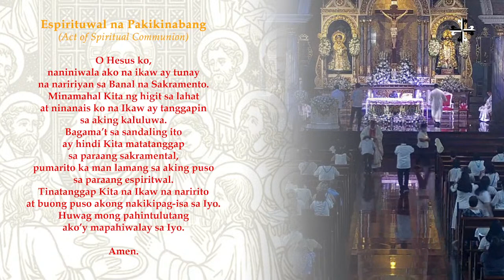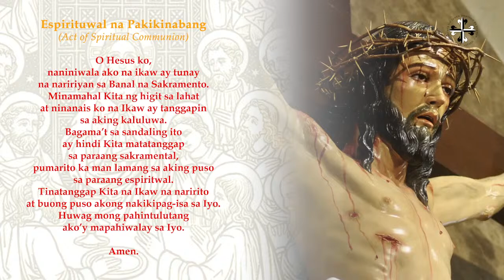SDGP || IKASIYAM NA ARAW | NOBENARYO SA KARANGALAN NG MAHAL NA BIRHENG MARIA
5:00 N.H. - BANAL NA MISA

Tagapagdiwang:
Lub. Kgg. LEOPOLDO C. JAUCIAN, SVD, D.D.
Obispo ng Diyosesis ng Bangued

Linggo ng Pentekostes (A)

Salmong Tugunan:
Salmo 103, 1ab at 24ak. 29bk-30. 31 at 34

Tugon:
Espiritu mo’y suguin,
Poon, tana’y ‘yong baguhin.

•Ikalawang Pagbasa:
1 Corinto 12, 3b-7. 12-13

AWIT SA MABUTING BALITA:
Aleluya! Aleluya!
Espiritung aming Tanglaw,
kami’y iyong liwanagan
sa ningas ng pagmamahal.
Aleluya! Aleluya!